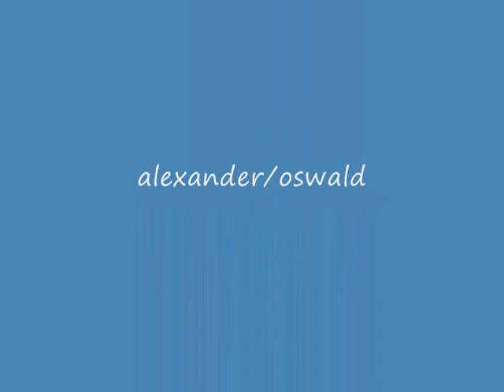Santa Agatha Festa 5 Feb 2011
Festa della Santa Patrona - Santa Agatha a Catania